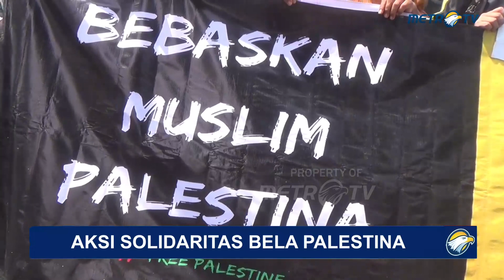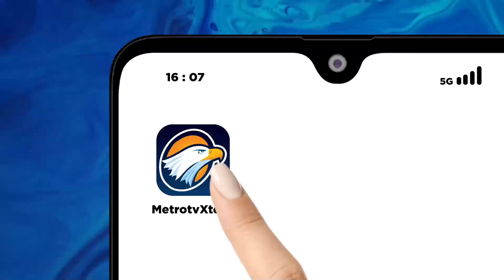Aksi Solidaritas Umat Islam Bela Palestina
MetroTV, Ribuan umat Islam menggelar aksi solidaritas bela  Palestina. Massa meminta agar negara muslim mengirimkan bantuan untuk meredakan k0nflik di Palestina.